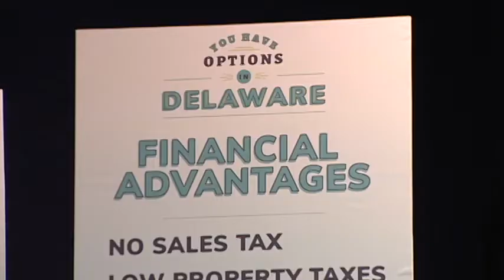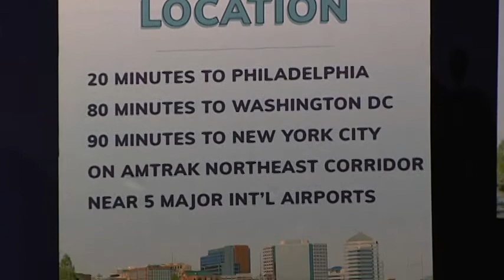Delaware announces Amazon bid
Delaware announced three potential locations for Amazon's second headquarters.